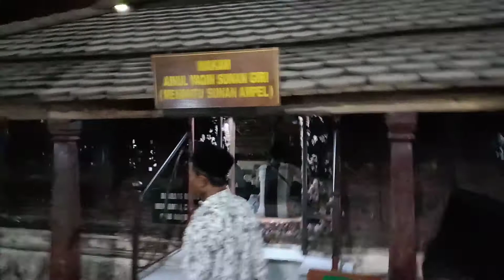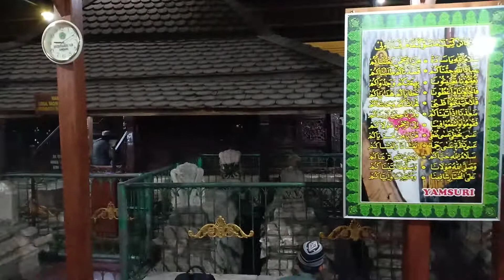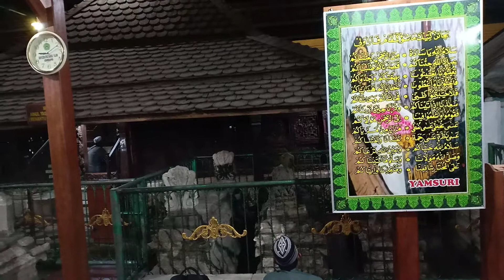Muhammad Ainul Yakin (Sunan Giri) (Raden Paku).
Jama'ah tour ziarah religi majlis dzikir syamsi syumus.